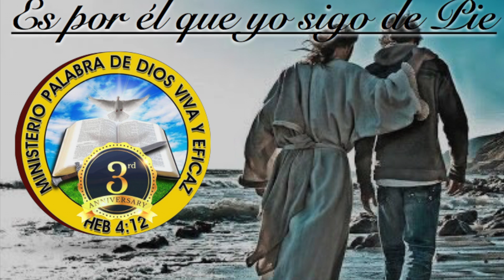Aniversario MpD Drecho Rservado del Espiritu Santo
Ministerio Palabra de Dios